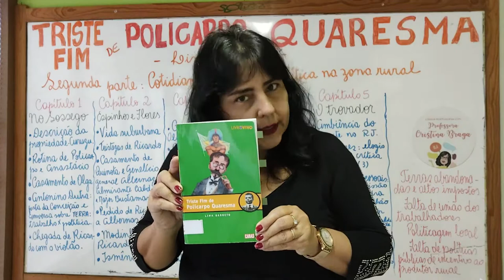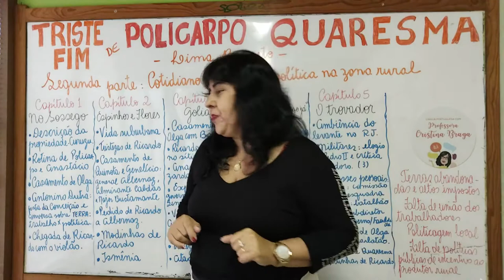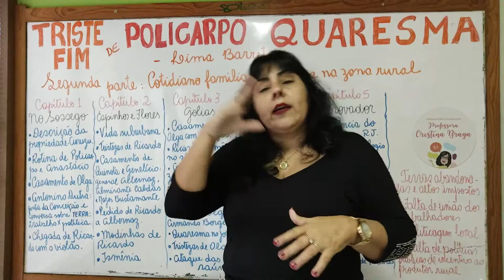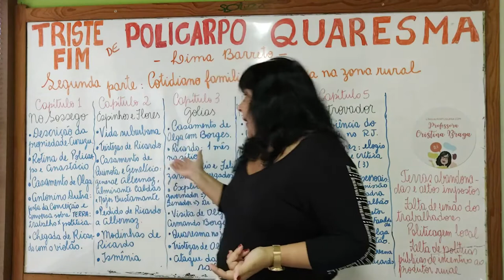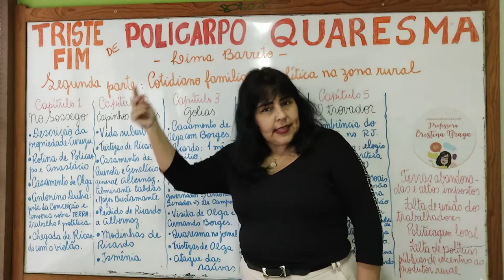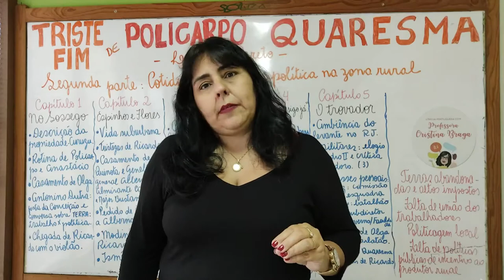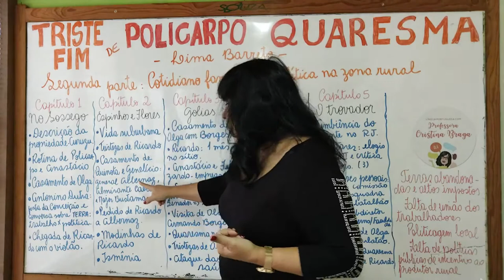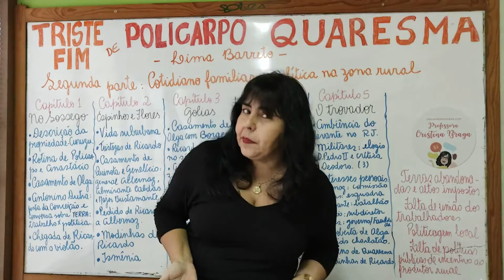Triste Fim de Policarpo Quaresma - Parte 2